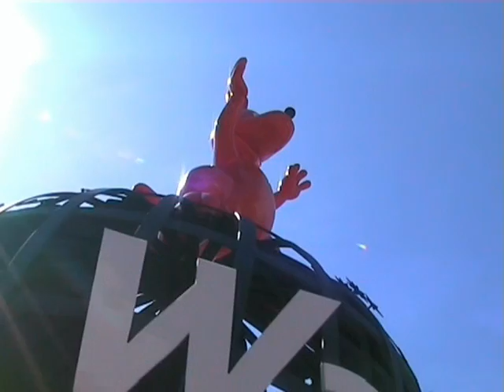Walibi World Video